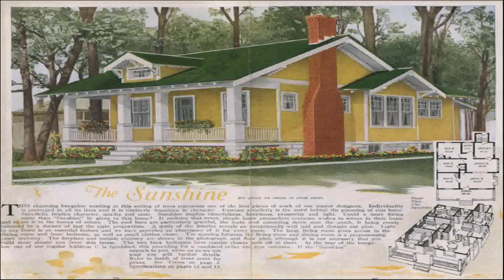Cottage Style Bungalow House Plans (see description) (see description)